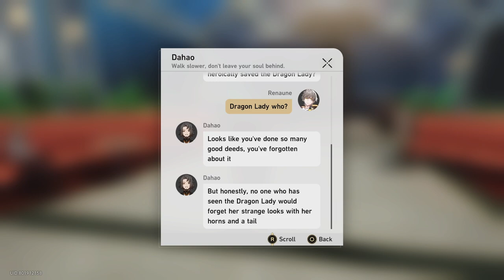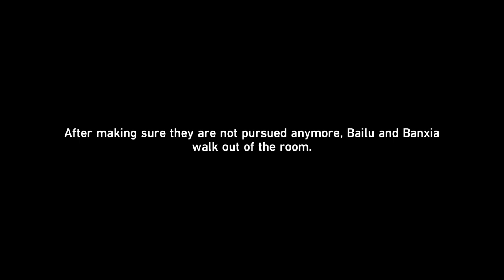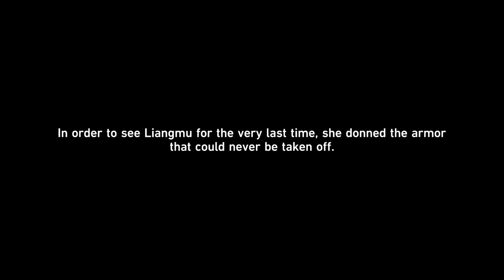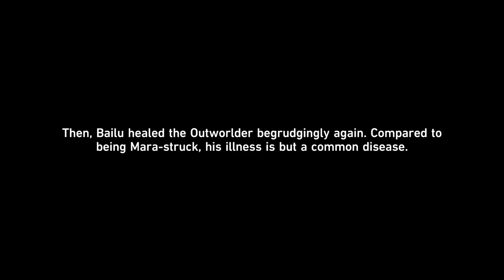Evanesce Like the Morning Dew - Bailu Companion Quest | Honkai: Star Rail 1.1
EN VA Bailu Story Quest 1 in Honkai: Star Rail 1.1 - Vita Infinita - Evanesce Like the Morning Dew english dub male trailblazer male mc on PC with no commentary let’s play playthrough full story. Bailu companion quest
Edited gameplay showcasing main storyline with all cutscenes. All the boring parts are cut out. I tend to explore as much as I can, but don’t do a 100% guide-style walthroughs.

11:17 - Can you fool Disciple of Sanctus Medicus?
42:16 - Banxia changes
49:02 - Telling Liangmu the truth
50:30 - Showing Liangmu where Banxia is
52:43 - Beating Liangmu up cuz why not